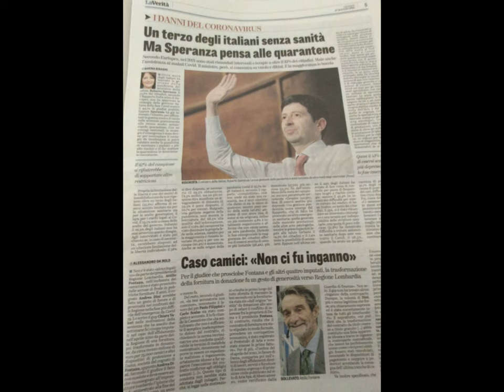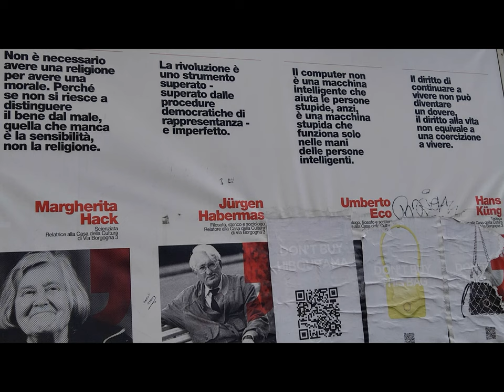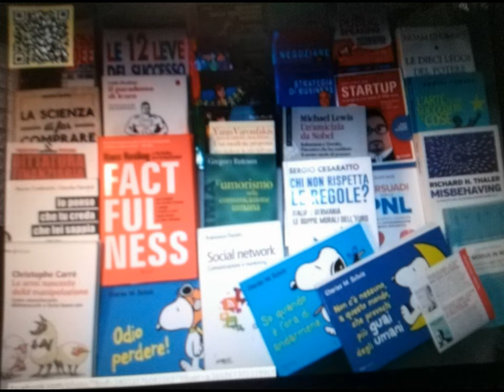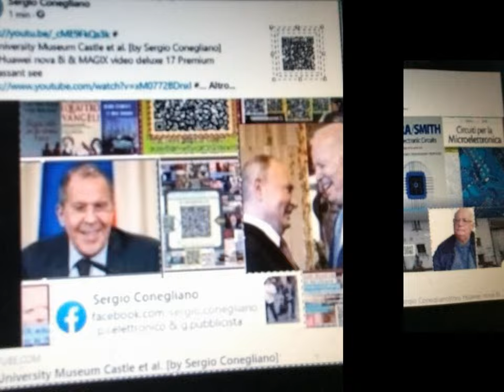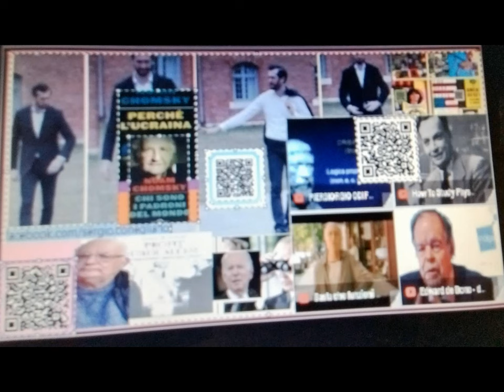Transition - Paratutoring Icon & al. [by Sergio Conegliano]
Huawei nova 8i  basic ref.